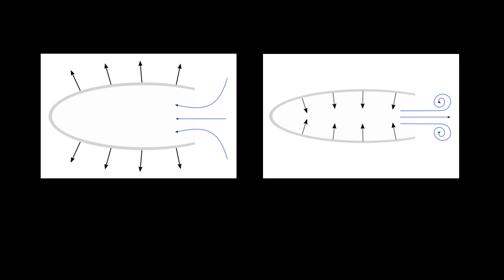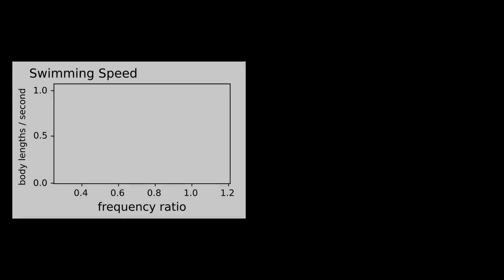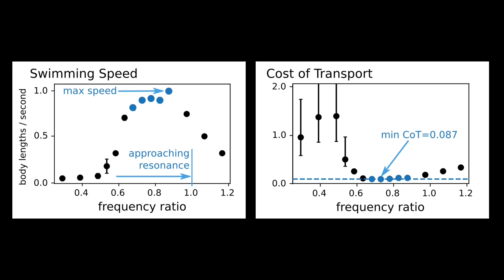University of Southampton - Squid inspired robot